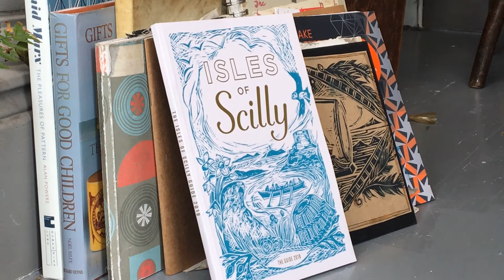Lou Tonkin: The nature inspired Cornish print-maker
TruthFal's Max Carey went to visit local artist and print-maker Lou Tonkin to talk about how she got into print-making, her inspiration, the importance of social media and her plans for the future.